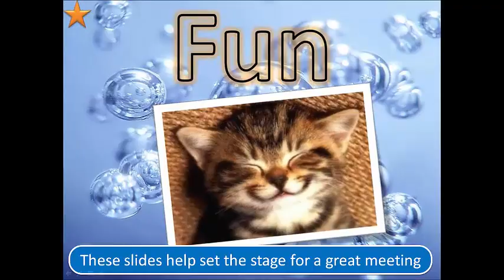Training Games Intro General Meeting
This slide pack can be used in two exciting ways; in sequence, as a musical intro to your upcoming meeting or insert slides individually to deliver your meeting messages. Slides are inspirational, humorous and informative. The slides themselves are all animated, and graphically enhanced.